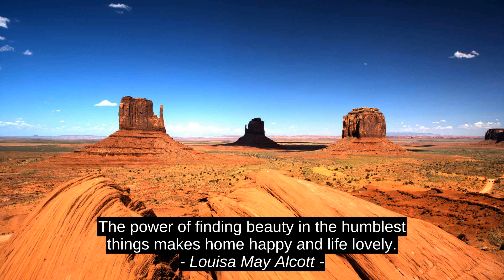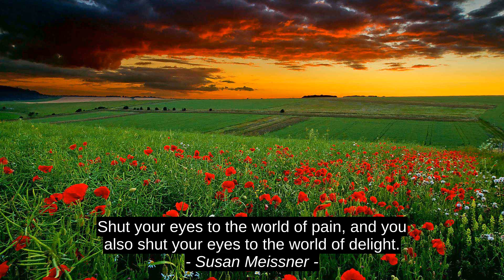Best Inspirational Quotes - John Maiorana (oohGiovanni)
Willie James, Susan Meissner, Julia Quinn, Louisa May Alcott, John Maiorana (oohGiovanni), success, best, quotes, top, inspiration, citation, motivation